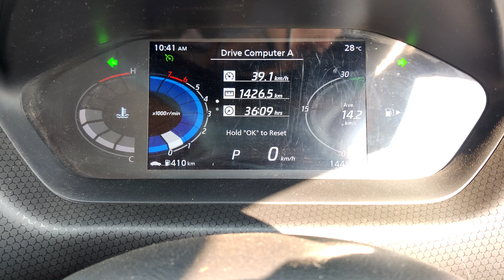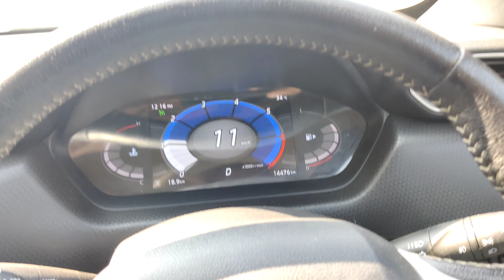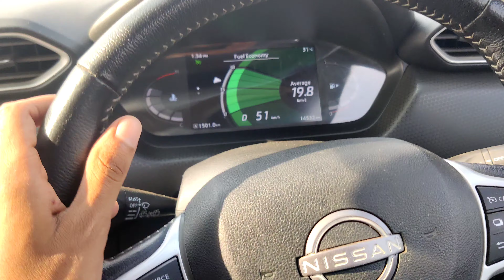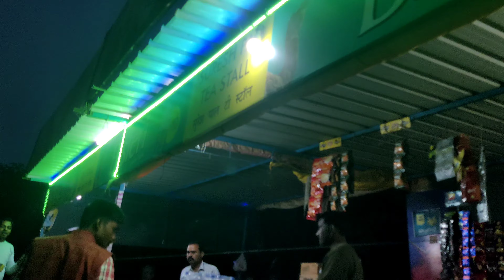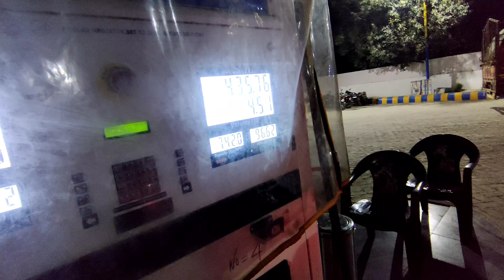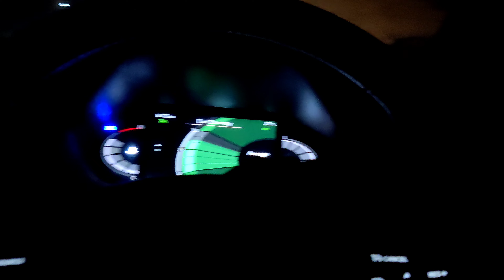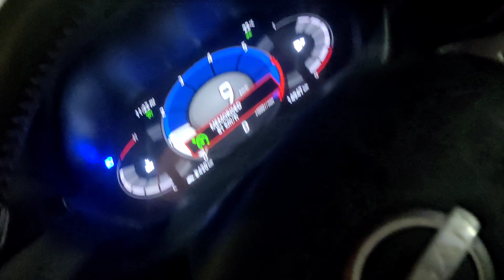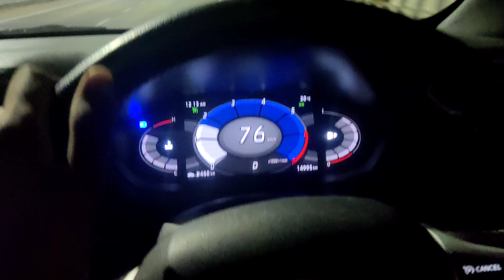2300 km Roadtrip with Nissan Magnite CVT Turbo | कितना खर्चा आया?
Social Media 🌐